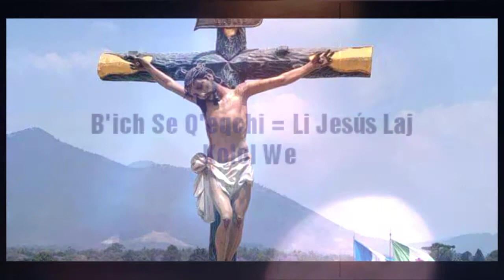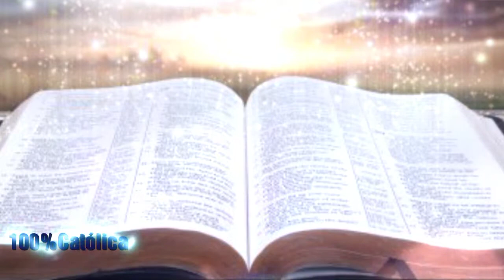Li Jesús Laj Kolol We B'ich Católica Se Q'eqchi